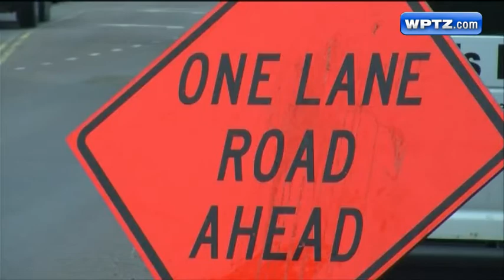VIDEO: Severe storm floods, damages Chittenden County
After pounding rains Wednesday night, crews in several cities and towns spent Thursday cleaning up.